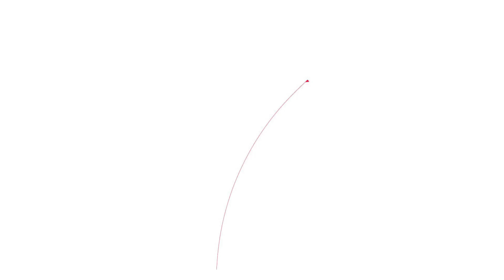Catal Frigor, Animazione logo (flying - logo)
Video-animazione (Flying logo) per la Catalan Frigor srl, azienda algherese che opera nel campo dell'arredamento di qualità per strutture alberghiere e ristoranti. Eseguita con 3dsmax e AfterFX e fornita in formati adatti a Facebook e Instagram, l'animazione sarà usata per presentare i contributi video per social network.